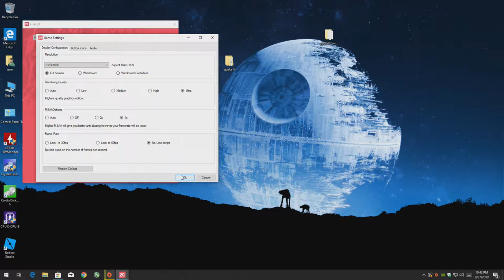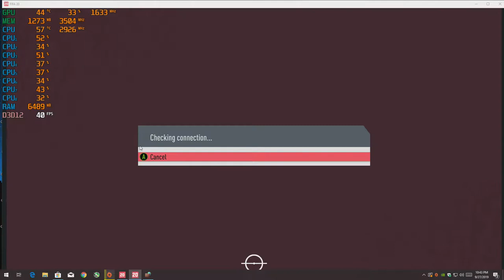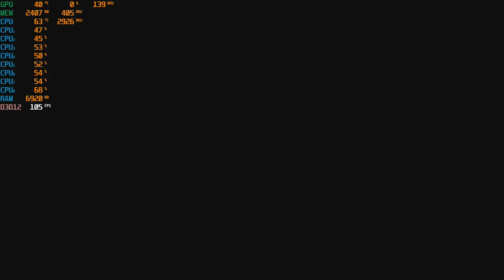FIFA 20 - GTX 1050 TI at 1080p Ultra + The Intel I7 860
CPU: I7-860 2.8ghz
GPU: Zotac GTX 1050 TI
Psu: APEVIA ATX-BT550W (550w)
Ram: 10gb ddr3 1333mhz